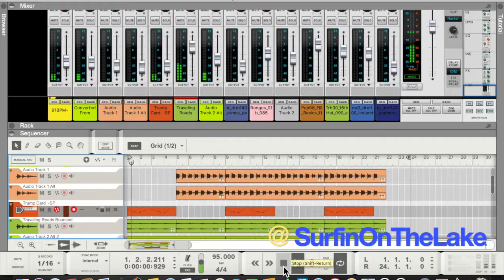Making a beat on Propellerhead Reason (in studio)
Out here making beats on Propellerhead Reason version 10. Guitars, bass, DAW midi drums. Let's get it!